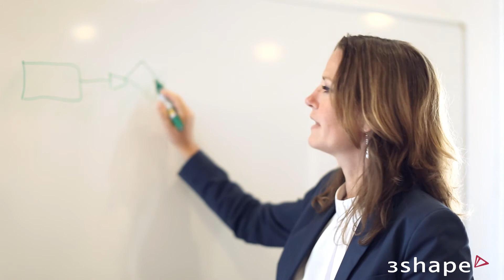3Shape employees - Katrina Grøn Rindom